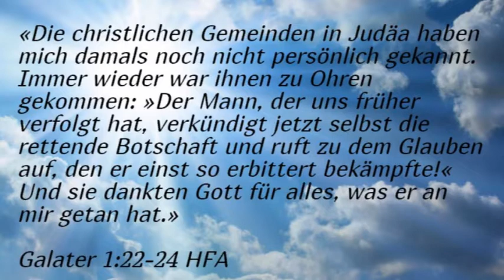Morgengedanken. Paulus, Ben-Hur, Puschkin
«Die christlichen Gemeinden in Judäa haben mich damals noch nicht persönlich gekannt. Immer wieder war ihnen zu Ohren gekommen: »Der Mann, der uns früher verfolgt hat, verkündigt jetzt selbst die rettende Botschaft und ruft zu dem Glauben auf, den er einst so erbittert bekämpfte!« Und sie dankten Gott für alles, was er an mir getan hat.»
Galater 1:22-24 HFA